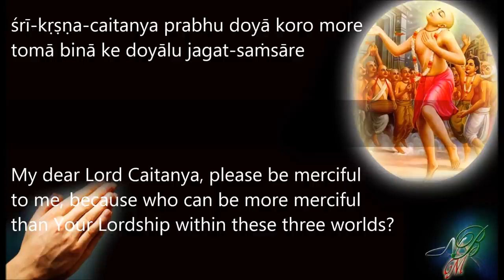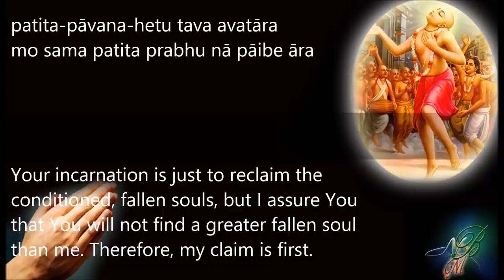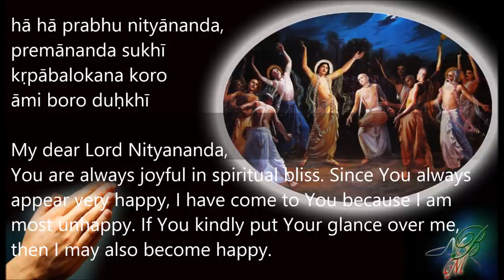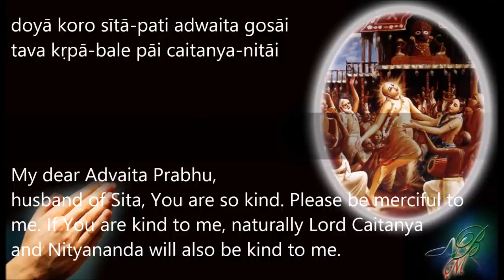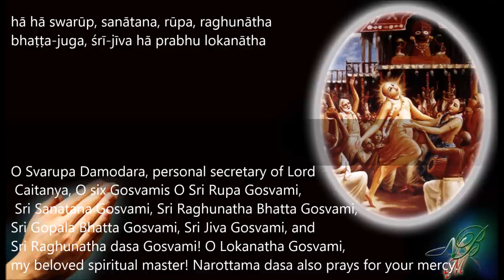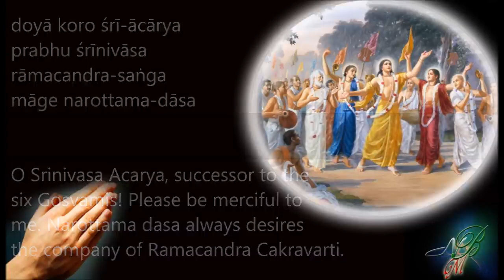Shree Krishna Chaitanya Prabhu Doya Koro More | শ্রী কৃষ্ণ-চৈতন্য প্রভু দয়া কর মোরে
Chaitanya Mahaprabhu
 मो सम पतित प्रभु ना पाइबे आर॥२॥ श्री कृष्ण चैतन्य प्रभु दया करो,
श्री कृष्ण चैतन्य प्रभु दया करो मोरे । तोमा बिना के दयालु जगत् संसारे,
shri-krishna-chaitanya prabhu doya koro moretoma bina ke doyalu jagat-samsare,
শ্রী · কৃষ্ণ-চৈতন্য প্রভু দয়া কর মোরে